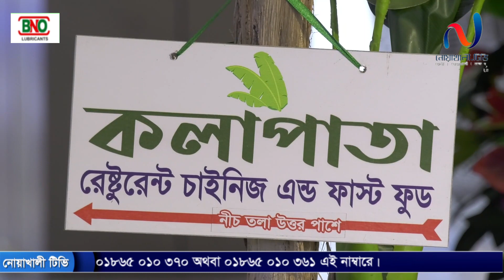মুজিববর্ষ উপলক্ষে প্রধানমন্ত্রীর দেওয়া উপহারের ঘর পরিদর্শন করলেন জেলা প্রশাসক খোরশেদ আলম খান